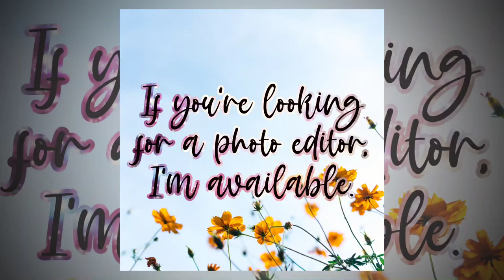AESPA - BLACK MAMBA | K-POP NO COPYRIGHT MUSIC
Use the music, including the description of this Video:

°•ABOUT•°
• Artist:  æspa (에스파)
• Music: Black Mamba
• Album: Black Mamba

🌷N-O-T-E🌷
1. Copy + Paste the "ABOUT" of the song
2. The source and also the license
3. Link my video

I DON'T OWN THIS OF THIS MUSIC.